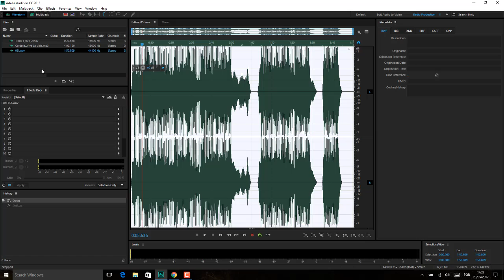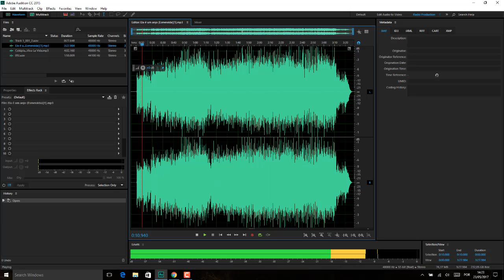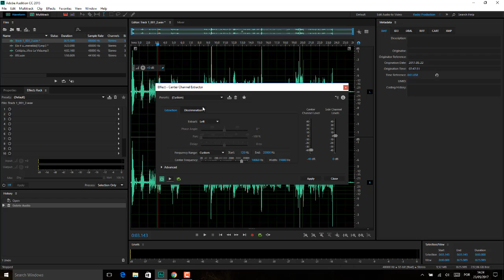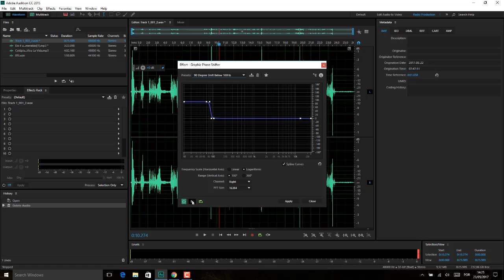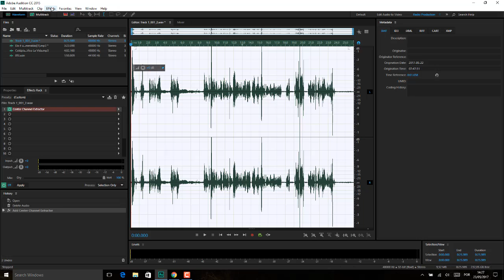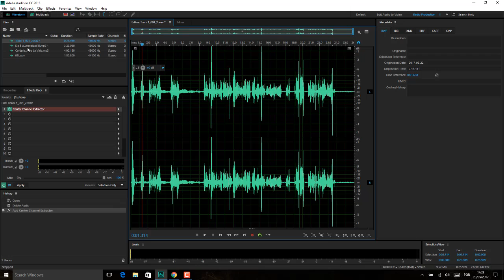Adobe Audition Aula 47 MENU EFFECT AULA 16 STEREO IMAGERY EFEITO IMAGENS ESTEREO